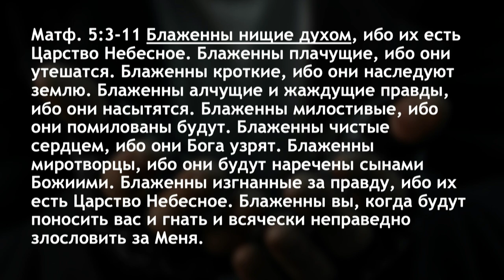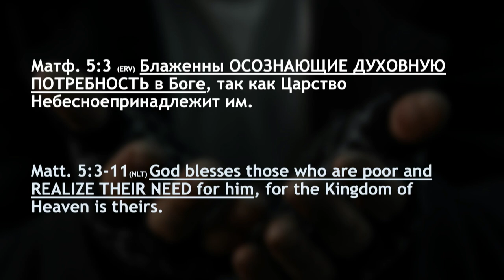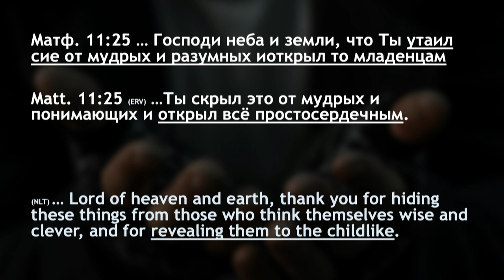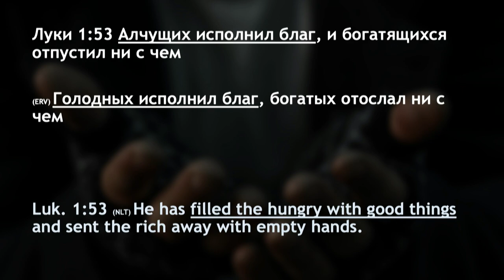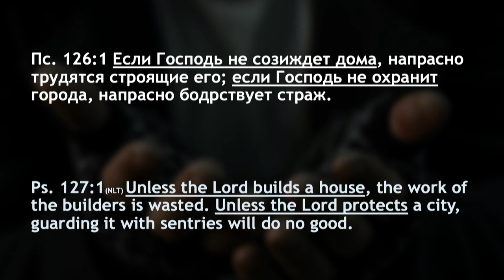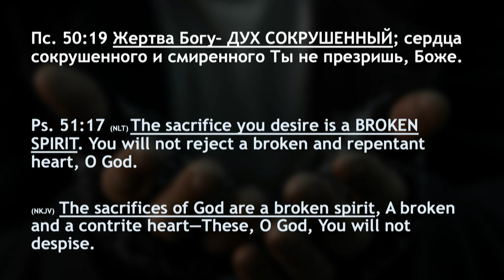Ты нищий духом? Часть 1 - Богдан Бондаренко